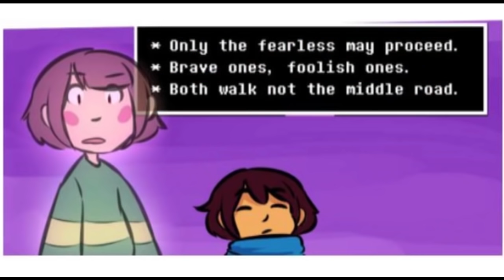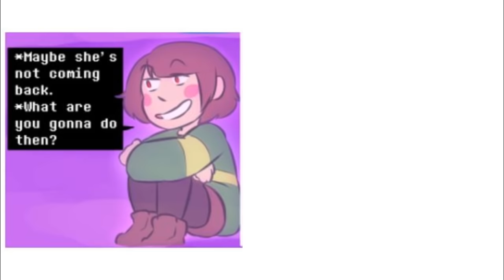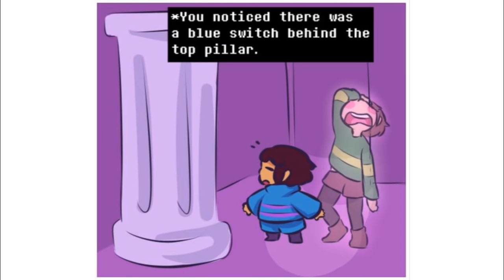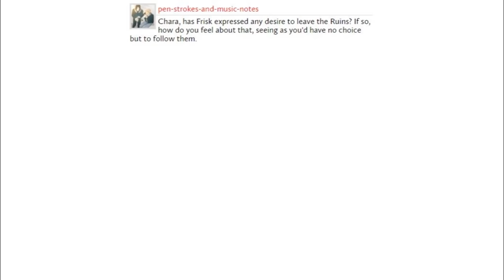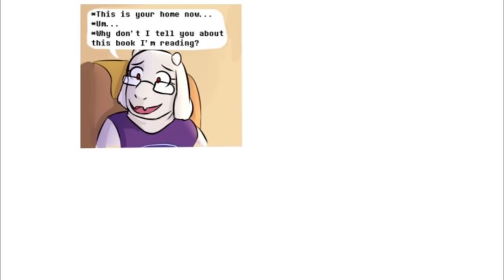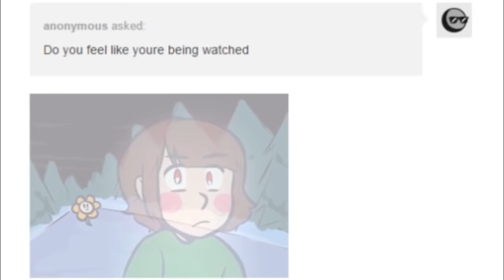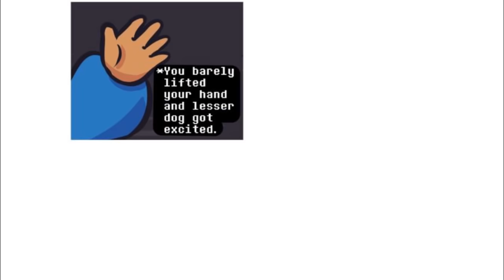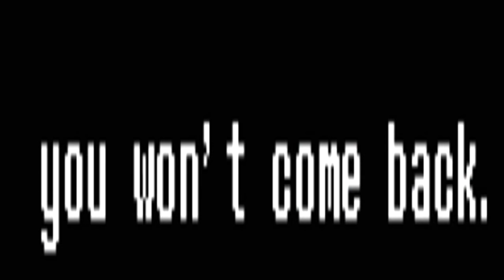THE MOST AWESOME 15 UNDERTALE COMIC DUBS!!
Apply to Join Our YouTube MCN!

Watch out for fake accounts, we DO NOT have a tumblr!

Welcome to Hub Cinema! We promote the best clips on youtube, mostly animations! We primarily post undertale animation and undertale comic dubs, however we are open to other games and styles of content!

The Best Undertale Comic Dubs & Undertale Shorts Videos ►

Comic & Animation Content is licensed non exclusively from original creators, we do not give out licenses to our content.